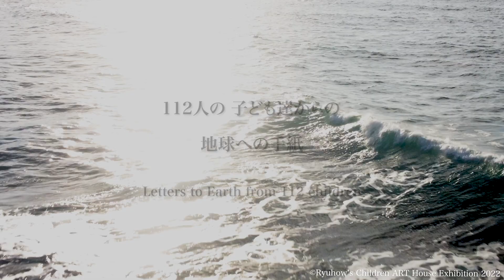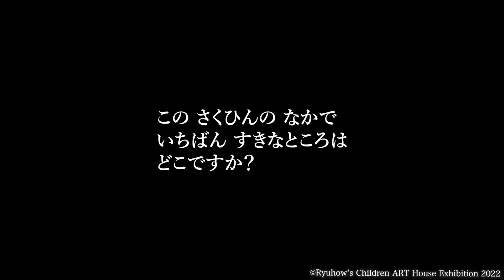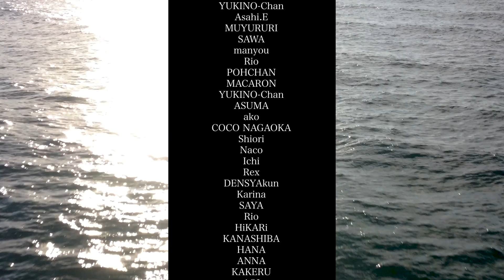[ artist : MOMOKA ] RYUHOW’S Children ART House Exhibition 2022 Dear Earth